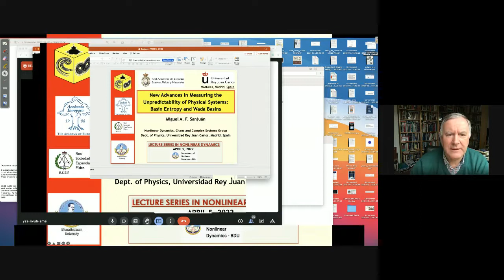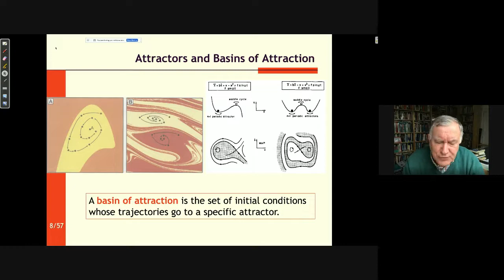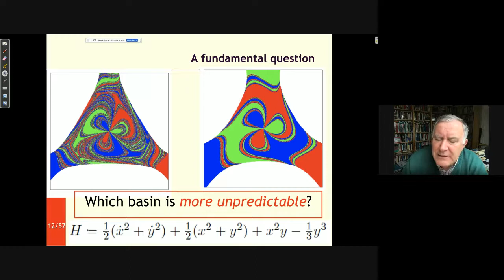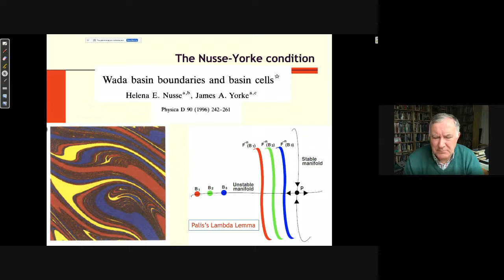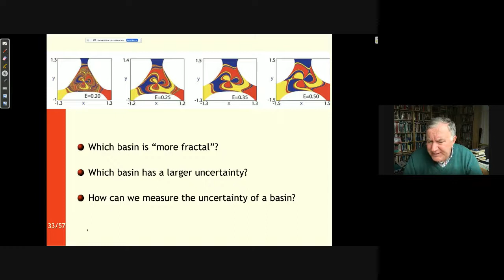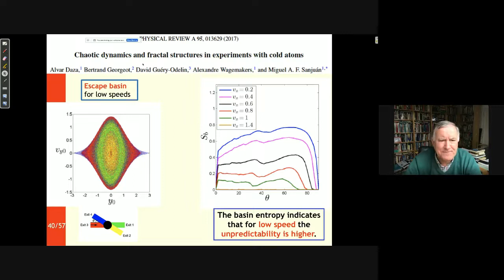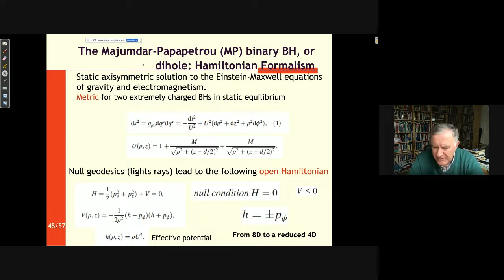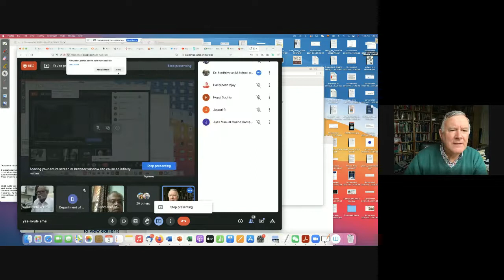New Advances in Measuring the Unpredictability of Physical Systems: Basin Entropy and Wada Basins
Prof. Miguel AF Sanjuán